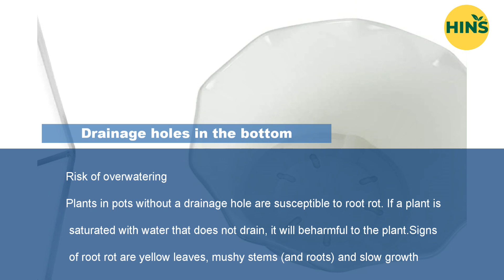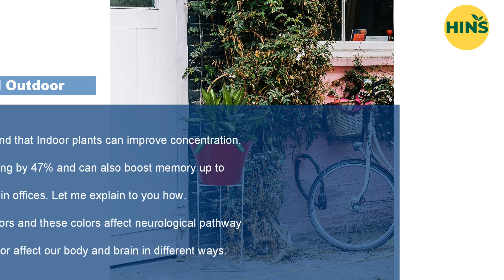HINS 12 Inch White Lotus Pot with White Iron Metal White Long Stand for Indoor & Outdoor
You Can Buy From Here (☞ﾟヮﾟ)☞

HINS 12 Inch Lotus Pot with Iron Metal White Long Stand for Indoor & Outdoor Gardening Home Decore (White Stand with White Pot) I Plant Stands for Indoor Balcony I Plant Bench I Plant Stands I Pot …

    Design - Elegant house floor planter stand reflects minimalist which is inspired by the classic mid-century style. Well fits to most home decor and furniture
    High Quality - Both Indoor/outdoor planter stand and flower pots are made of wrought iron material, with powder coated paint, rustproof and durable.
    Floor Protecting Plant Holder – It comes with smooth and curved corners, protects the floor from damage. The best plant stand for indoors and outdoors. Pefect decor for the living room, bedroom, dining room, entryway, office, kitchen, balcony, deck, patio in apartments, condos, or homes
    BEST QUALITY, STRONG AND DURABLE - The surface of the pot holder/pot stand is rust-proofed and it can be used for a longer time
    The elevated indoor potted plant stand can make watering easier and give the plant a better space to grow
    Please allow 1-2cm errors due to manual measurement